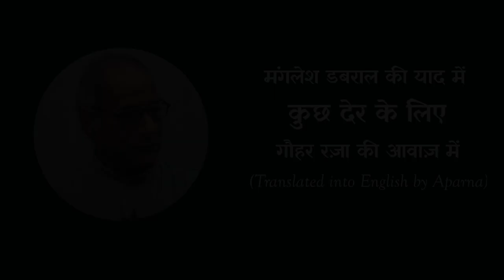Bol | Gauhar Raza reads Manglesh Dabral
मंगलेश डबराल की याद में, बोल के इस अंक प्रस्तुत है उनकी नज़्म "कुछ देर", गौहर रज़ा की आवाज़ में. इस नज़्म में मंगलेश के काव्यत्व का समूचा मर्म है.

मंगलेश डबराल की इन पंक्तियों में मानो उनके न होने के मायने का ही बयान है. मंगलेश के लेखन और काव्य में जहां एक ओर एक संवेदनशीलता, कोमलता थी, वहीँ आततायी ताकतों और सत्ता का तीव्र विरोध भी. वामपंथी विचारधारा से परिचित होने के बाद उससे कभी विचलित नहीं हुए. संघर्ष के हर मंच पर उपस्थित रहे और राजनैतिक सामाजिक जटिलताओं के बारे में अनवरत लिखते रहे. ऐसे ही कवि की आज के अँधेरे दौर में सख़्त ज़रुरत हैं.